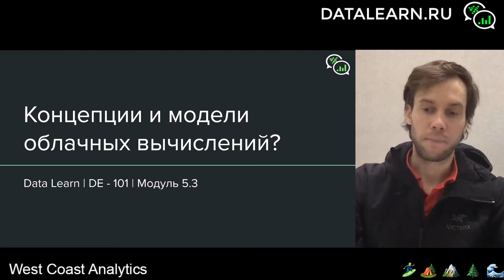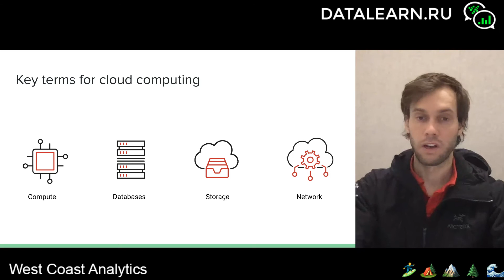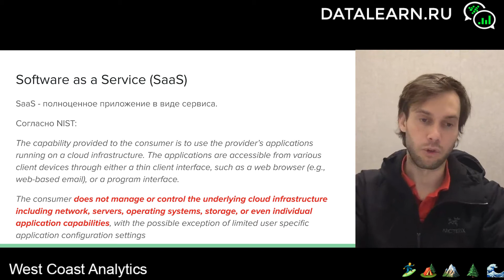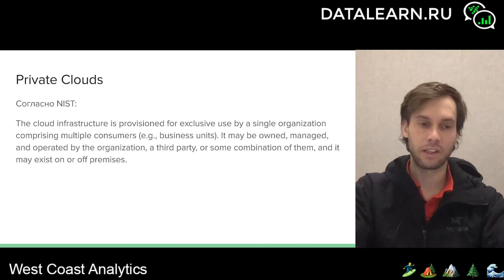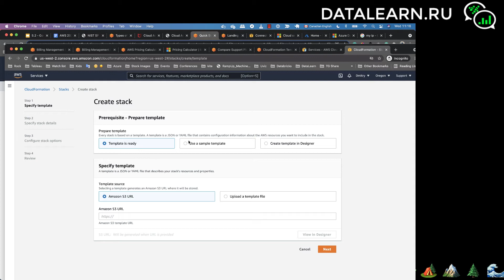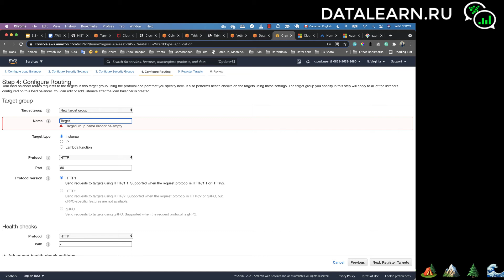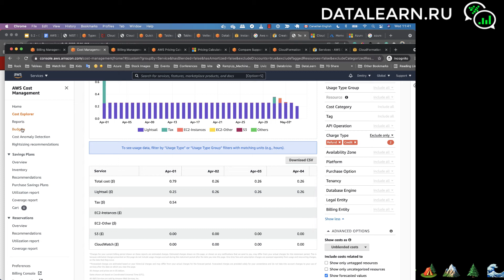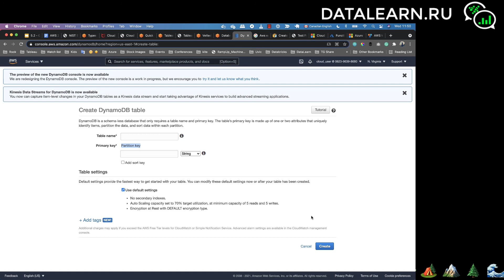DATALEARN | DE - 101 | МОДУЛЬ 5-3 КОНЦЕПЦИИ И МОДЕЛИ ОБЛАЧНЫХ ВЫЧИСЛЕНИЙ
Согласно National Institute of Standards and Technology (NIST) можно выделить несколько типов облачных сервис моделей и тип самого облако. В этом видео мы рассмотрим:
📌   Облачные Сервис Модели IaaS, Paas, Saas
📌   Cloud Stack
📌   Cloud Deployments Models - Public, Private, Hybrid и Community
📌   Рост популярности облачных вычисления
📌   Рост доли рынка основных вендоров

На лабораторной работе я покажу:
📌   AWS QuickStart
📌  AWS Load Balancer
📌   Рассмотрим основные команды для Bash/Shell (командной строки, которые необходимы для работы специалиста с данными)
📌   Инфраструктура as Код на пример AWS CloudFormation и Azure ARM templates
📌   Посмотрим на billing (стоимость владения по факту) и на AWS Budgets, AWS Calculator
📌   Так же посмотрим на Azure Calculator

В видео я упомянул AWS CLI, но забыл вам показать покажу в следующей лабе.

Так же мы готовим для вас качественные лабораторные работы с подробной информацией на русском.

В 5 модуле мы узнаем про облачные вычисления, или просто cloud computing. Мы начнем с основ, и поговорим и главных вендорах и их решениях. Я расскажу про свой опыт с облачными решениями и постараюсь вас научить их использовать и дать достаточно знаний, для того, чтобы вы могли понимать, что это такое, и как это используется, а так же применять в работе. Из модуля вы узнаете:
📌   Основные вендоры облачных решений AWS, Microsoft Azure и Google Cloud
📌   Типы облачных сервисов и их примеры (Cloud Service Models)
📌   Модели облачных решений (Cloud Model Types)
📌   Безопасность облачных решений и Shared Responsibility Model
📌   Научитесь создавать виртуальную машину и подключаться к ней через SSH
📌   Настраивать сеть для безопасного доступ (Networking)
📌   Попробуете различные облачные сервисы
📌   Примеры профессий, сертификации от вендоров и тренинги

📕 Записывайтесь и проходите курс Инженера Данных.
⚠️ КУРС БЕСПЛАТНЫЙ!

👍🏻 Запись на курс даст вам возможность не только просматривать видео, но и получить доступ к закрытым материалам, а также возможность выполнять домашние задания, отдавать их на проверку и получить сертификат прохождения курса.